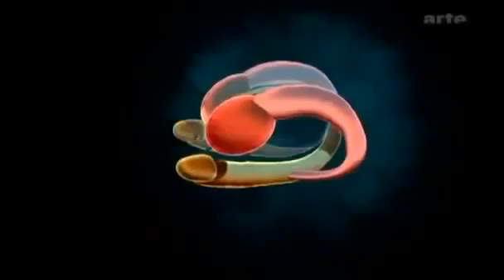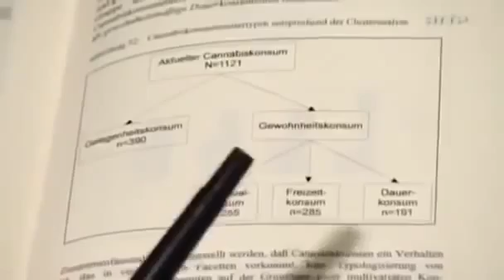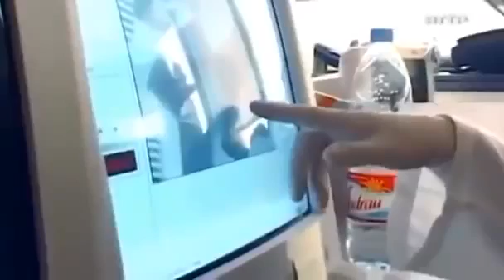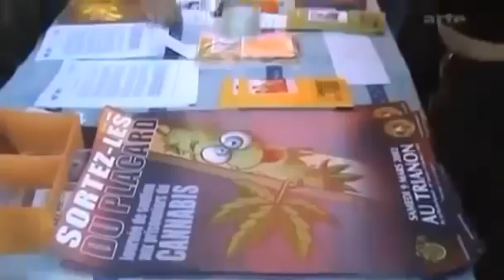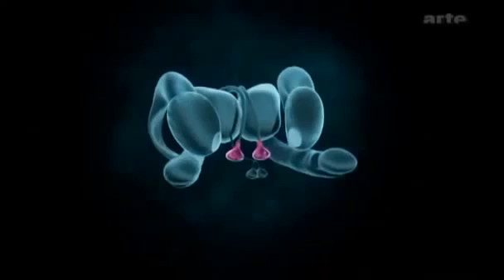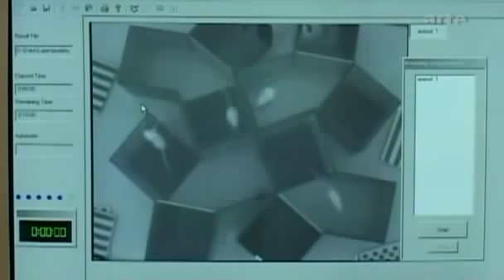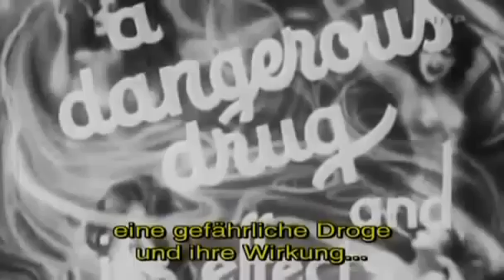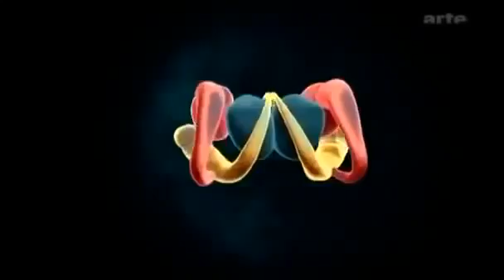Wie gefährlich ist Cannabis Doku deutsch